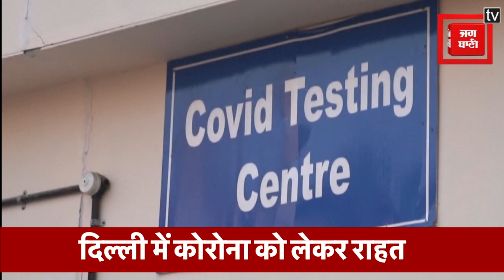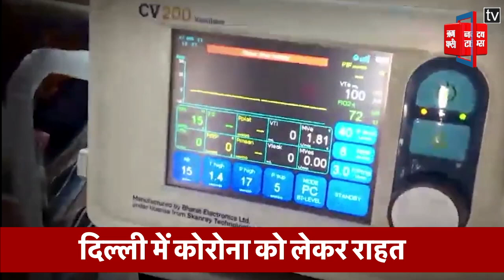Delhi में पहली बार Covid Case हुआ Zero, नहीं मिला कोरोना का एक भी मरीज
पिछले कुछ समय से कोरोना के मामले भारत में लगातार कम हो रहे हैं दिल्ली में पिछले 24 घंटों में कोरोना के एक भी मामले सामने नहीं आए हैं और ना ही कोरोना से किसी की मौत हुई है अहम बात है कि जबसे कोरोना शुरू हुआ है उसके बाद ऐसा पहली बार है